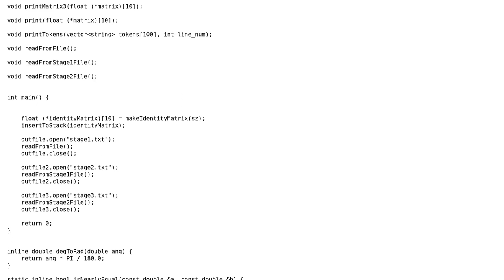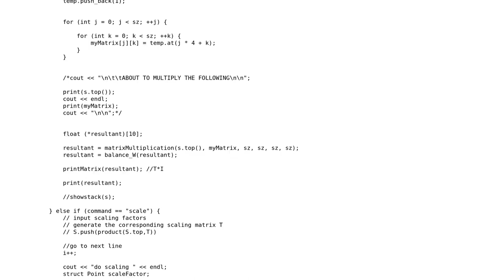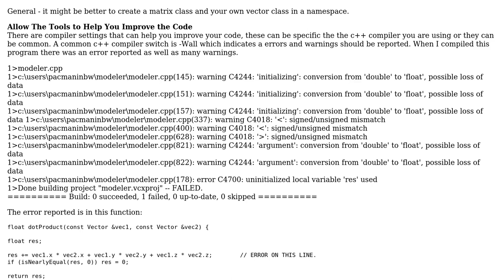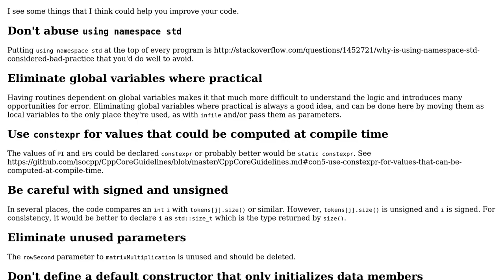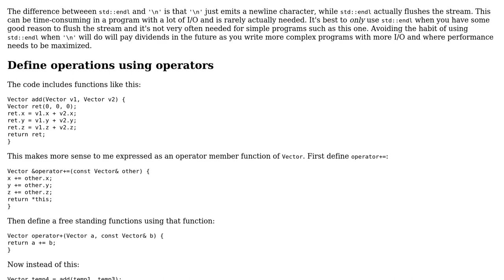Code Review: Modeling, view and projection transformation using vector and point in homogenous form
With thanks & praise to God, and with thanks to the many people who have made this project possible! | Content (except music & images) licensed under CC BY-SA | Music | Images & others | With thanks to user pacmaninbw user Emily L. user Edward user afsara__ and the Stack Exchange Network Trademarks are property of their respective owners. You are responsible for your own actions.